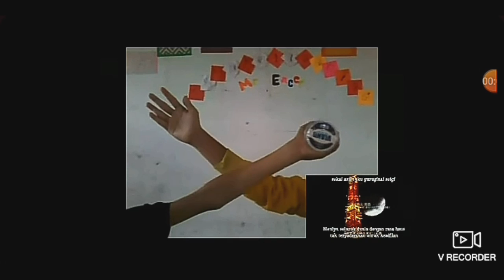Magic Kaito Kid Opening Parody lawak